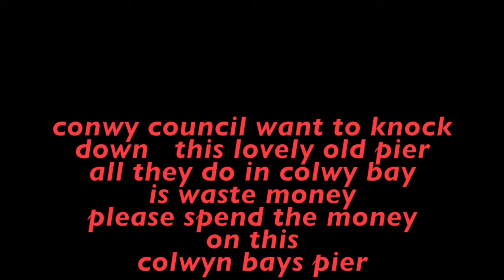colwyn bay pier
This video is about colwyn bay pier